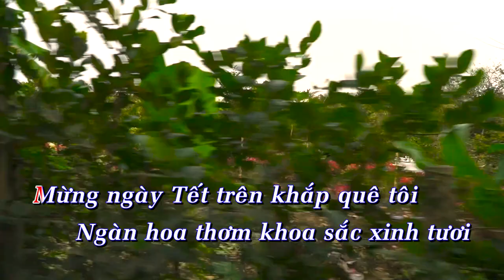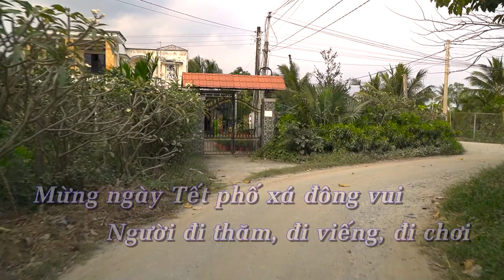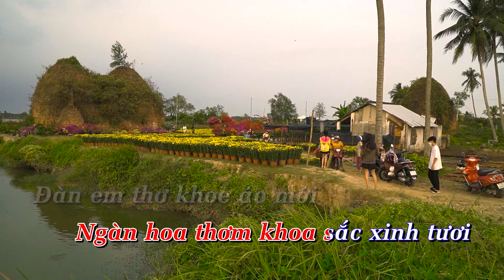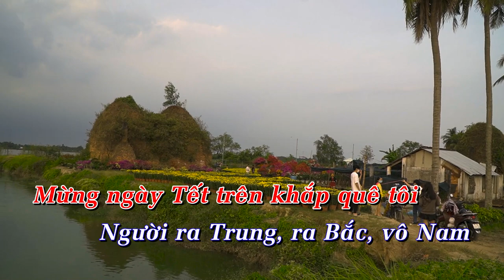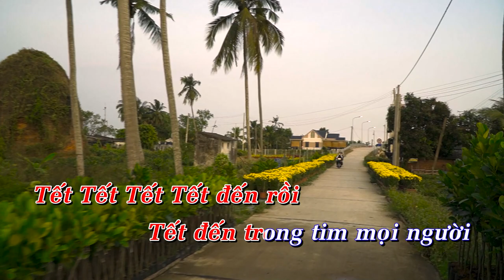Ngày Tết Quê Em - Karaoke - Tone Nữ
Ngày Tết Quê Em
Tác giả: Từ Huy

Tết Tết Tết Tết đến rồi
Tết đến trong tim mọi người.

Ngày Tết đến trên khắp muôn nơi
Ngàn hoa thơm khoa sắc xinh tươi
Đàn em thơ khoe áo mới
Chạy tung tăng vui pháo xuân.

Ngày Tết đến ta chúc cho nhau
Một năm thêm sung túc an vui
Dù đi đâu ai cũng nhớ
Về chung vui bên gia đình.

Ngày Tết đến phố xá đông vui
Người đi thăm đi viếng đi chơi
Người ta đi mua sắm Tết
Người dâng hương đi lễ chùa.

Người nông dân thêm lúc thóc
Người thương gia mau phát tài...